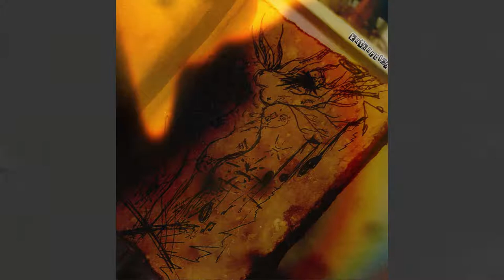"You Stay the Same" by Kathartica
On all streaming services in a few days